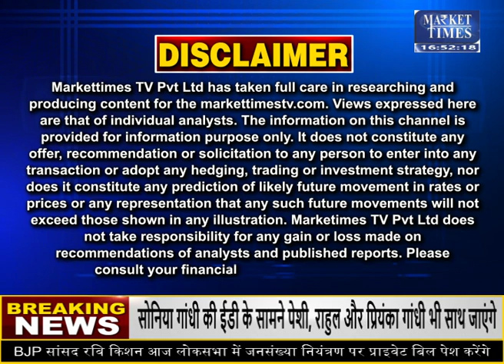मूंग, अरहर और उड़द पर MSP देगी सरकार